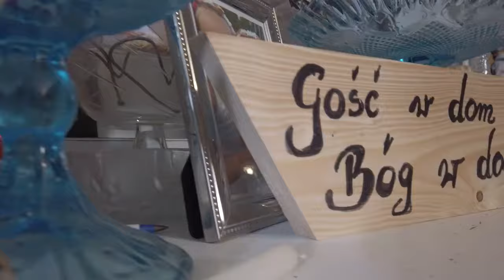Swojski chleb z "Wilkowej Chaty"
Mirka Wilk i jej wspaniały, przepyszny chleb, który wypiekała w swojej kuchni.